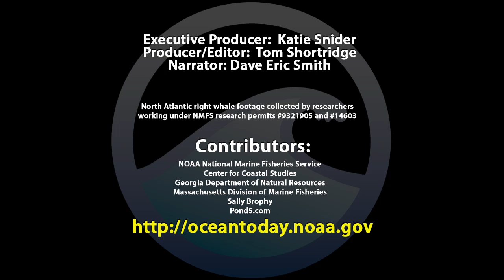Endangered Ocean: North Atlantic Right Whales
Did you know that North Atlantic Right Whales don't have teeth? They are baleen whales, which means they have comb-like plates in their mouths that filter food from the water. Their foods of choice are zooplankton called copepods. They eat between 2 and 5 thousand pounds a day to support their 55 ton weight. That's as heavy as 10 elephants!

Although international protections banning whaling went into effect in 1935, North Atlantic right whales are still one of the most endangered species in the world. With fewer than 500 left, they are now the "right" whales to save.

A healthy ocean depends on North Atlantic Right Whales. And endangered whales need our help.

Get the story in this 2:25 minute video. Original video source